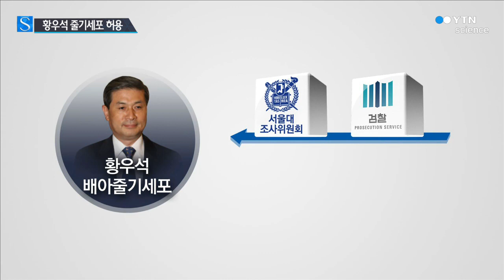황우석 '1번 줄기세포' 등록 허용...연구 길 열려 / YTN 사이언스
[앵커]
인간의 체세포를 복제한 배아 줄기세포 배양에 성공했다고 공개했다 상당 부분 거짓으로 드러나 세상을 떠들썩하게 만들었던 황우석 박사를 기억하실 겁니다.

그 가운데 유일하게 성공했던 배아 줄기세포에 대해 법원이 등록을 허락해야 한다는 판결을 내렸습니다.

황 박사가 다시 배아 줄기세포 연구에 나설 수 있는 길이 열릴 전망입니다.

한연희 기자가 보도합니다.

[기자]
황우석 박사는 지난 2003년 세계 최초로 인간 체세포를 이용한 배아줄기세포 12개를 만드는 데 성공했다고 밝혔습니다.

배양 조건만 맞는다면 지속적으로 증식시킬 수 있고, 다양한 세포로 분화가 가능해 무궁무진한 효용이 기대됐습니다.

그러나 얼마 지나지 않아 황 박사의 연구가 가짜라는 논란이 불거졌고, 서울대 조사위원회 조사와 검찰 수사를 거치면서 11개는 가짜, 단 하나만이 진짜로 판명됐습니다.

이후 황 박사는 1개의 진짜 배아줄기세포를 등록하려 했지만 질병관리본부는 이를 거절했습니다.

지난 2010년 개정된 생명윤리법에 따라 세포수 수립에 사용된 난자 수급 과정에 비윤리적 행위가 있었다는 점 등을 문제 삼은 겁니다.

이에 황 박사는 처분 취소 소송을 제기했고, 1심과 2심 재판부는 황 박사의 손을 들어줬습니다.

법에서 과학적 요건만 갖출 것을 등록 요건으로 정한 만큼 윤리적 이유로 등록을 거부할 수 없다는 판단이었습니다.

대법원도 원심의 판단을 받아들여 황 박사의 승소 판결을 확정 지었습니다.

재판부는 생명윤리법이 제정되기 전까지 난자 수급과 관련된 윤리적 기준이 명확하지 않았다며 당시 비윤리적 행위가 있었을 가능성이 있다고 해서 등록을 거부한 것은 위법하다고 지적했습니다.

이에 따라 생명과학계의 신화에서 나락으로 떨어졌던 황우석 박사는 다시 배아줄기세포 연구에 나설 수 있게 될 것으로 보입니다.

YTN 한연희입니다.